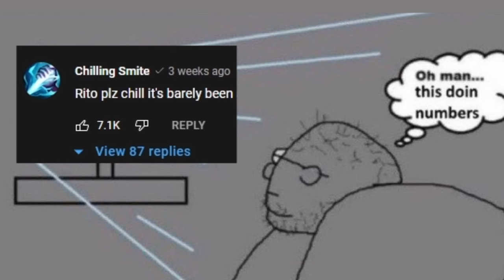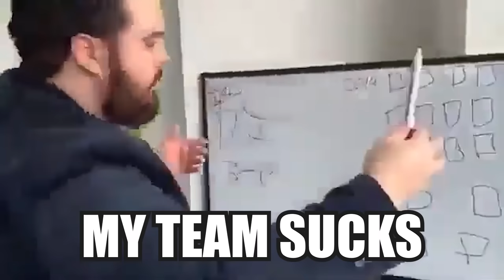Nilah.exe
Download Porofessor for FREE and increase your win rate today! ✅